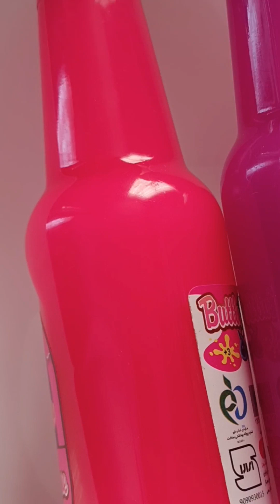Filling platter with slime asmr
s#video